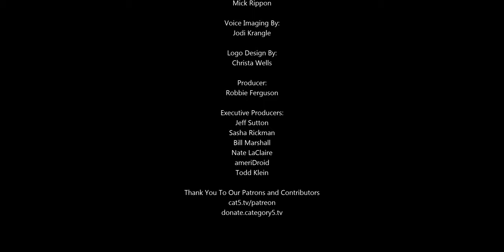The Forced Evolution of Internet Infrastructure in 2020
2020 has seen ISPs and online service providers hit with massive increases in bandwidth consumption. This has lead to dropouts and occasional outages, but behind the scenes work is being done to improve the underlying infrastructure. Robbie and Jeff discuss what they think will come of it: The further growth of online services and mesh networks, and possibly a need to look at how "big brother" collects and uses our data.